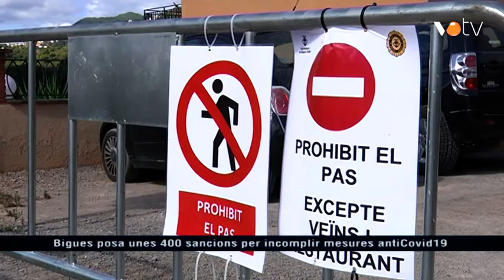VOTV - Bigues posa unes 400 sancions per incomplir mesures antiCovid19